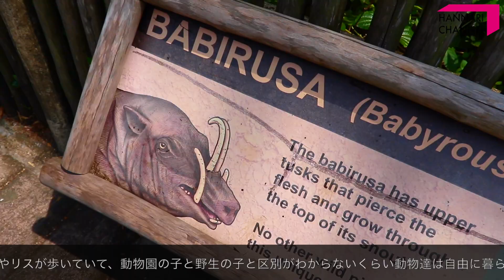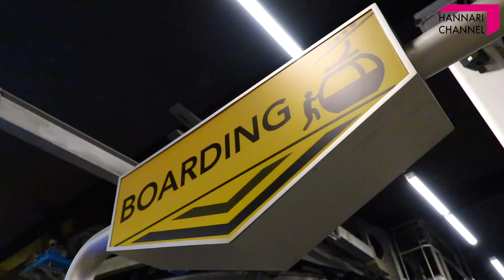はんなりアジア旅 in Singapore｜シンガポール動物園とアジア大陸最南端へ！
昨年にシンガポールを訪問した際の映像（後編）です。

シンガポール動物園はなんとなく行ってみたけど
子供の頃と同じくらい（それ以上？に）心がワクワクしました！
半日じゃ見きれなかったので、次回は1日かけていきたいな〜
（ナイトサファリやリバーサファリもありました！）

シンガポールに行ったらぜひぜひ行ってみてね！
街の中心からは離れているので私はタクシーで移動しました。